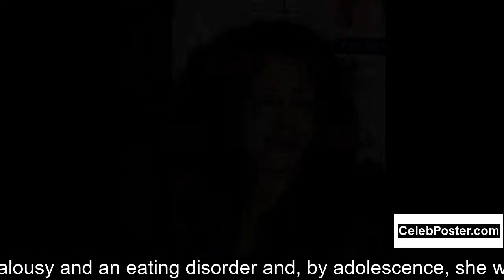Joely Fisher biography